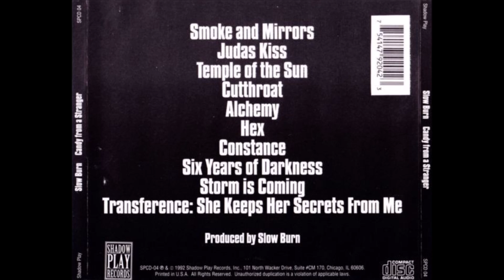Slow Burn (Wake R.S.V.) - Cutthroat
"Candy From A Stranger", 1992